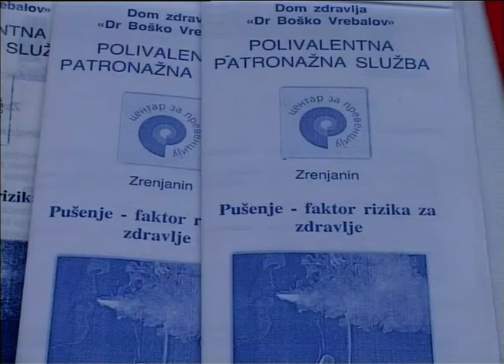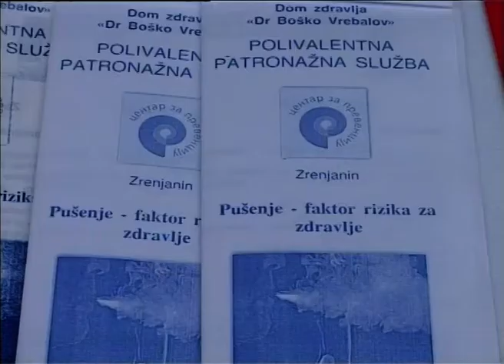Nacionalni dan bez duvanskog dima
Crveni krst Zrenjanin organizovao je akciju posvećenu Nacionalnom danu bez duvanskog dima u okviru koje su građani informisani o štetnosti pušenja.